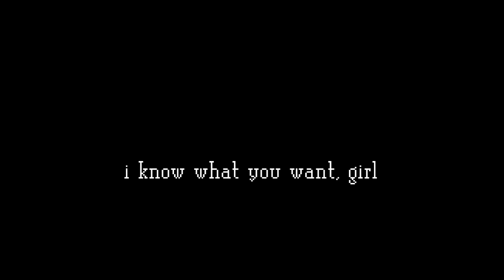ALL I WANT IS YOU NOW. || Gacha Club || tw